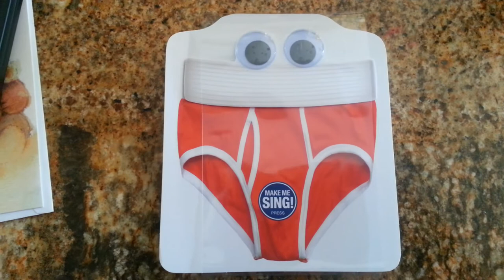Best Birthday Card Ever!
I got my daughter this birthday card, and I cannot stop laughing every time I play the sound. I don't know if it is going to still work when she opens it.